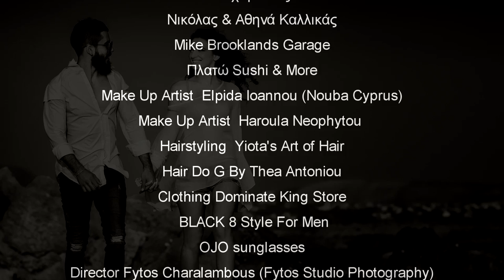Χρύσης Ιορδάνους & Γιώργος Μασσαράνι Άδικε Κόσμε | adike kosme - (Official Video Clip) 2017©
Στίχοι/Τραγούδι: Χρύσης Ιορδάνους
Μουσική             : Γιώργος Μασσαράνι
Σκηνοθεσία        : Φύτος Χαραλάμπους
Ενορχήστρωση  : Νικόλας Μαυρέσης
Ηχογράφηση      : Σωκράτης Τερπίζης

Στίχοι:

Αμάν βρε κόσμε άδικε γιατί να με πληγώνεις
κουράστηκα να προσπαθώ και εσύ να μην ιδρώνεις
Δεν μου χαρίστηκες πότε ήσουν σκληρός μαζί μου
πάντα εμπόδια πολλά έβαζες στην ζωή μου

Χάρε να βρω την δύναμη να ζήσω μια ημέρα
δίχως προβλήματα και γω να πάω πάρα πέρα
Να προσπαθήσω όνειρα να κάνω στην ζωή μου
Κι αν δεν μπορώ να ονειρευτώ να πάρεις την ψυχή μου

Για ένα έρωτα μιλώ που με έχει πια τελειώσει
Με σκότωσε με ρήμαξε με έριξε σαν πιόνι
Μ' ένα ποτό παρηγοριά τα πίνω κάθε βράδυ
και σκέφτομαι πόσο κακό αυτή μου έχει κάνει

Ευχαριστίες

Μοντέλα           : Violeta Lorens - Antoniou Marios
Οικία                  : Νίκος & Αθηνά Καλλικά
Bar                      : Πλατώ Sushi & More
Γυαλιά Ηλίου    : OJO Sunglasses
Αυτοκίνητο       : Mike Brookland Garage
Ρούχισμος         : Black 8 Style for men
                              Dominate King Store
Hair Studio        : Hair Do G by Thea Antoniou
                              Yiotas art of hair
MakeUp artist   : Elpida Ioannou (Nouba Cyprus)
                              Haroula Neophytou

Director              : Fytos Charalambous (Fytos studio Photography)
Photography     : Riccos Gregoriou

Production        : Fotovideo360cy 2017